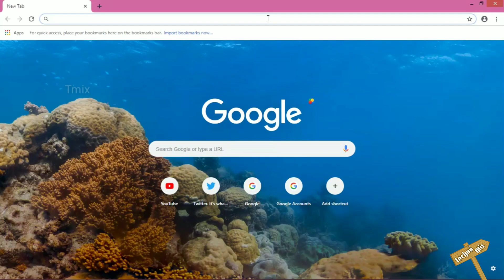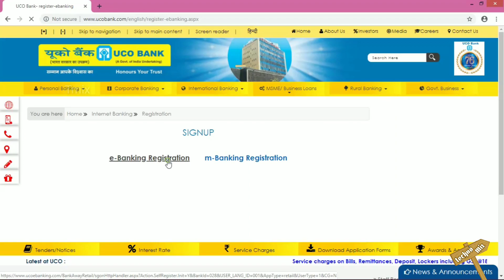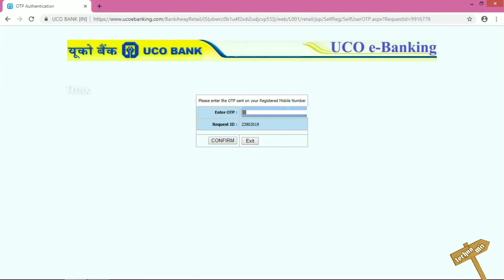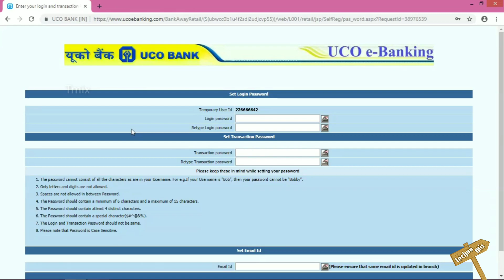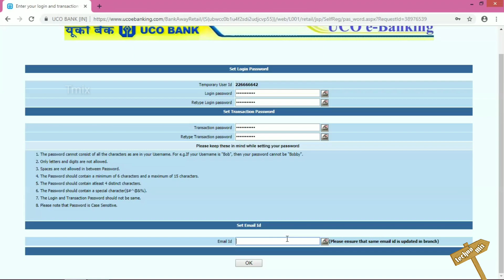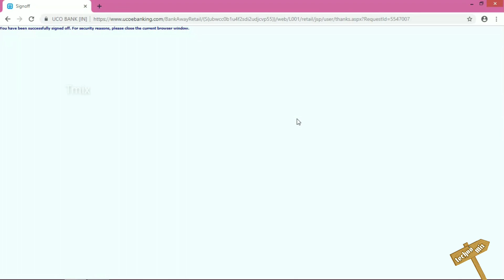How to Activate(open) UCO bank internet banking ?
UCO bank Internet banking activation with in 5 mins.